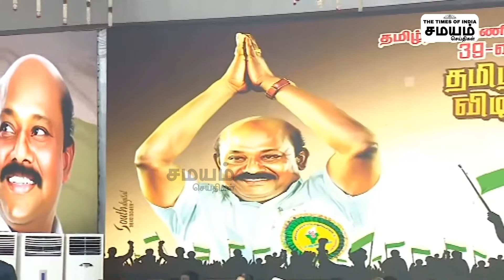வணிகர்களை மகிழ்ச்சியில் ஆழ்த்திய Stalin; கைத்தட்டல்களால் அதிர்ந்த மேடை! | Merchants Conference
MKStalin, MKStalinSpeech, MKStalin MerchantsConferenceTamilnadu, MKStalin Latest SpeechMerchantsConferenceTamilnaduLatestNews, MerchantsConferenceTamilnaduatTrichy,